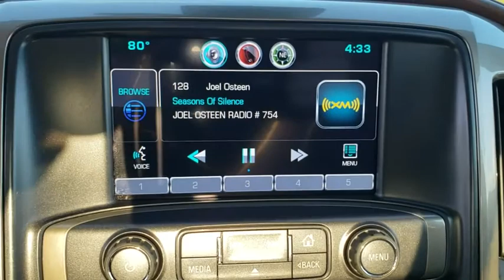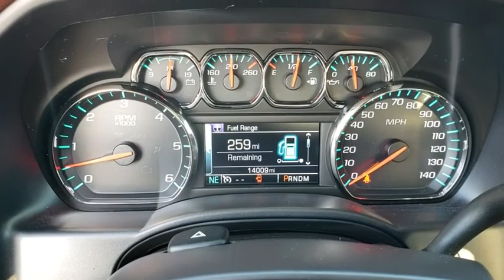2015 Chevrolet Silverado 1500 Ocala, The Villages, Mount Dora, Clermont, Leesburg, FL 19364A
Brownstone Metallic Used 2015 Chevrolet Silverado 1500 available in Ocala, Florida at Bill Bryan Chrysler Dodge Jeep. Servicing the The Villages, Mount Dora, Clermont, Leesburg, FL area.
2015 Chevrolet Silverado 1500 PK - Stock#: 19364A - VIN#: 3GCPCTEC2FG469038

CARFAX One-Owner. Brownstone Metallic 2015 Chevrolet Silverado 1500 High Country RWD 6-Speed Automatic Electronic with Overdrive V8 6-Speed Automatic Electronic with Overdrive, saddle Leather, ABS brakes, Chrome Door Handles, Compass, Dual-Zone Automatic Climate Control, Electronic Stability Control, Emergency communication system, Front dual zone A/C, Front Frame-Mounted Black Recovery Hooks, Heated & Cooled Driver & Front Passenger Seats, Heated door mirrors, Heated front seats, Illuminated entry, KEYLESS ENTRY, Low tire pressure warning, Rear Vision Camera w/Dynamic Guide Lines, Remote Keyless Entry, Remote Vehicle Starter System, Single Slot CD/MP3 Player, Traction control, Trailering Equipment.Recent Arrival!Reviews:* Powerful, fuel-efficient engines; many available configurations; well-built, comfortable interior; quiet highway ride. Source: Edmunds* If you don't already like the 2015 Silverado for the mere fact that it's a Chevy, this pickup makes a compelling case for itself with a sophisticated yet intuitive infotainment system, refined interior and an available V8 engine with class-leading power output. Source: KBB.com* The Silverado is the truck you know and trust. The modern body is chiseled and sleek at the same time. The dramatic stacked double grille in front is complimented with vertically stacked headlights on either side, outlined in chrome. The bumper is contoured as well. Also, its tough persona is further accentuated by the geometric lines of its new sculpted fenders and dual power dome hood. The Silverado currently comes in three models: Short Box Crew Cab, Standard Box Crew Cab, and Standard Box Double Cab. Each has six trims with the 1WT as the Base and the LTZ Z71 as the top-of-the-line option. Knowing that it's what's under the hood that counts, the Silverado is stacked with impressive engines. The 1WT, 2WT, LT, and LT Z71 come standard with the 4.3L EcoTec3 V6, with 6-speed automatic transmission. The LTZ and LTZ Z71 come standard with the 5.3L EcoTec3 V8, which is also an option for the other trims. Don't forget the 6.2 EcoTec V8 with 420hp. The Max Trailering Package, offered with both V8 engines, offers class-leading trailering capacity of up to 12,000 pounds. The ride is quiet and the interior more comfortable than ever. The center controls have been updated with an improved layout and are easy to reach. Chevy's MyLink system is an extremely intuitive and helpful system to use. It allows you to control your music, make calls, and navigate to a number of stored destinations all by using your voice. 2WT, LT, and LT Z71 trims get a 4.2-inch color screen to go with it, and the LTZ and LTZ Z71 get an 8-inch color touchscreen. In terms of safety all models come with 4-wheel ABS disc brakes with Duralife rotors, StabiliTrak with Electronic Sway Control and Hill Start Assist. Source: The Manufacturer Summary
WHEELS  20 X 9 (50.8 CM X 22.9 CM) CHROME  (STD),REAR AXLE  3.42 RATIO,TRANSMISSION  6-SPEED AUTOMATIC  ELECTRONICALLY CONTROLLED  with overdrive and tow/haul mode. Includes Cruise Grade Braking and Powertrain Grade Braking (STD),LPO  INTERIOR DRIVER ASSIST HANDLE,SADDLE  PERFORATED LEATHER-APPOINTED SEAT TRIM,TIRES  P275/55R20 ALL-SEASON  BLACKWALL  (STD),TRAILER BRAKE CONTROLLER  INTEGRATED,LICENSE PLATE KIT  FRONT,LANE DEPARTURE WARNING,FORWARD COLLISION ALERT,HIGH COUNTRY PREMIUM PACKAGE  includes (Y65) Driver Alert Package (which includes Forward Collision Alert  Lane Departure Warning and safety alert seat)  (UVD) heated steering wheel  (JF4) Power Adjustable Pedals and (JL1) trailer brake controller,3LZ PREFERRED EQUIPMENT GROUP  includes standard equipment,STEERING WHEEL  HEATED  LEATHER-WRAPPED AND COLOR-KEYED,PEDALS  POWER-ADJUSTABLE,LED LIGHTING  CARGO BOX  with switch on center switch bank,PAINT  SOLID,CHEVROLET MYLINK AUDIO SYSTEM  8 DIAGONAL COLOR TOUCH NAVIGATION WITH AM/FM/SIRIUSXM  USB PORTS  auxiliary jack  SD card slot  Bluetooth streaming audio for music and most phones  hands-free smartphone integration  Pandora Internet radio  voice-activated technology for radio and phone (STD),SEATS  FRONT FULL-FEATURE LEATHER-APPOINTED BUCKET WITH (KA1) HEATED SEAT CUSHIONS AND SEAT BACKS  includes 10-way power driver and front passenger seat adjusters  including 2-way power lumbar control  2-position driver memory  adjustable head restraints  (D07) floor console and storage pockets (STD) (12-way power driver an